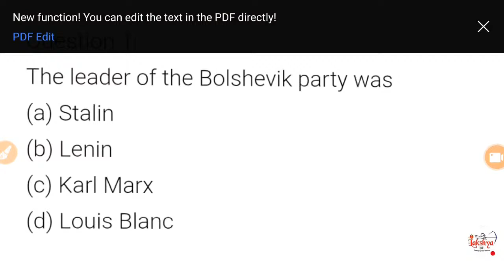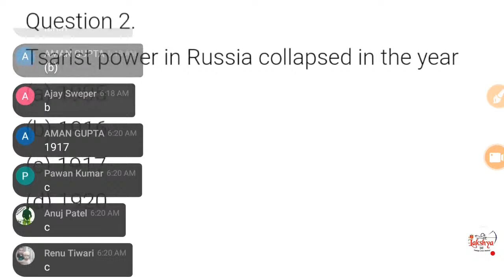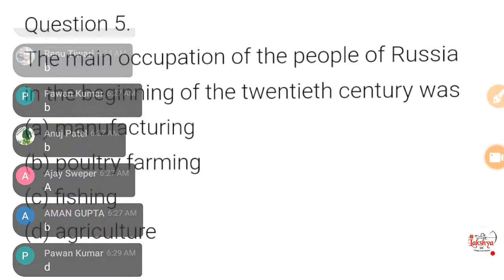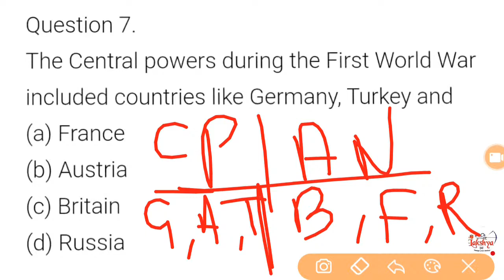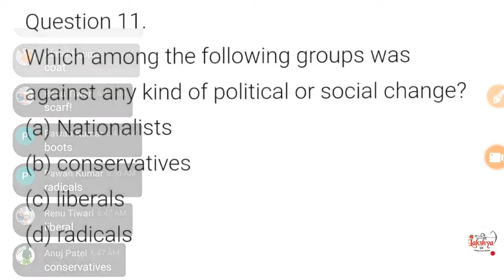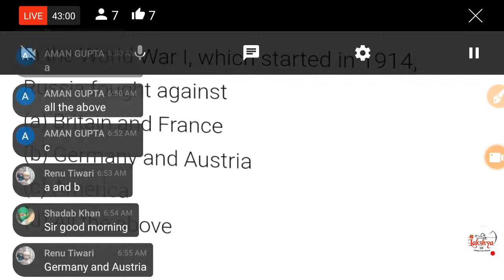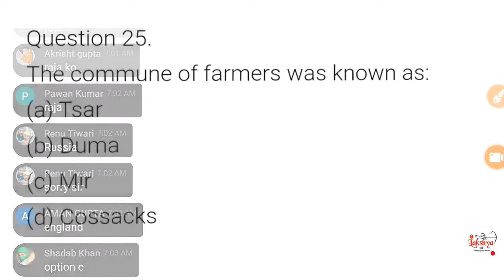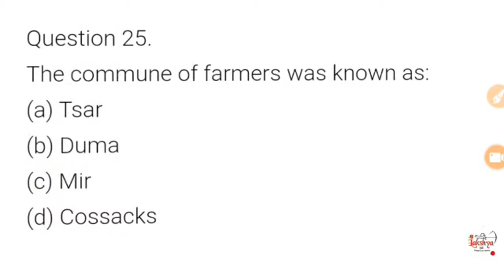Russian Revolution MCQ Question रूस की क्रांति से प्रश्न